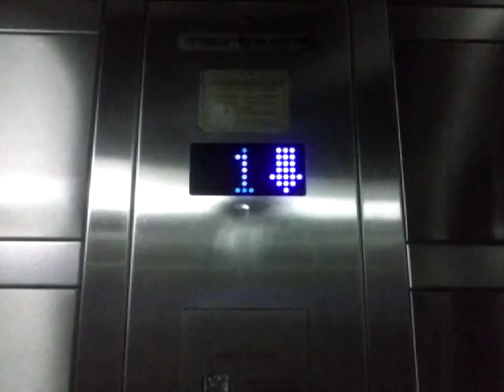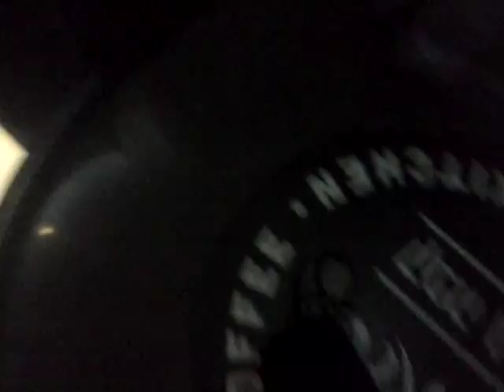NICE Electra Talking Scenic Elevator at YES Planet Cinema, CINEMALL in Haifa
This elevator got an floor annocumer

-YES Planet Elevator-
Brand: ELECTRA
Type: Traction
Floor Served: 3[0(Lower Parking), 1(Movie Theaters), *2*(Upper Cinema, Acces to Mall & Movie Theaters)]